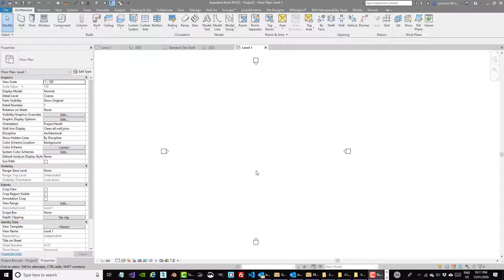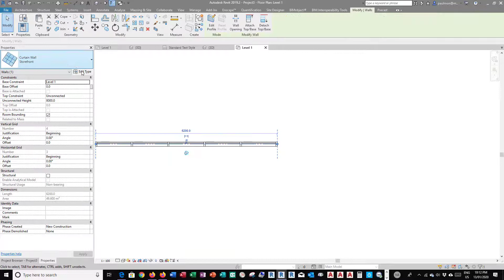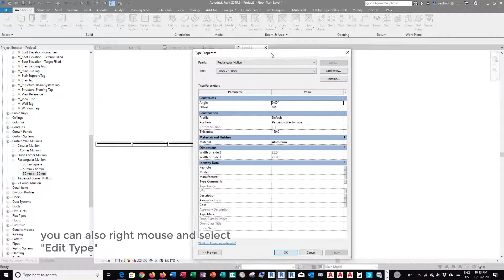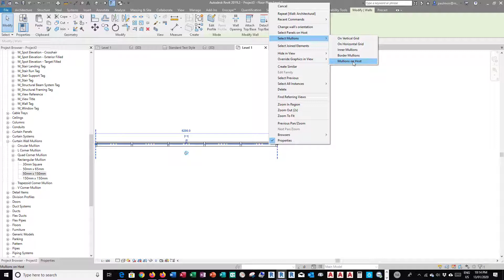REVIT 2019 - Create New Mullion Size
How to create new curtain system mullion size in a REVIT project file.